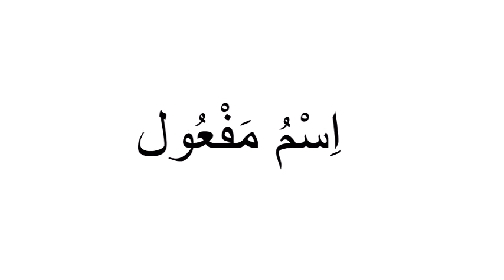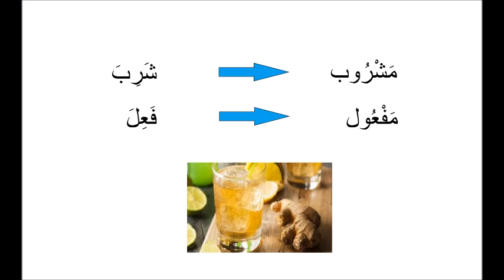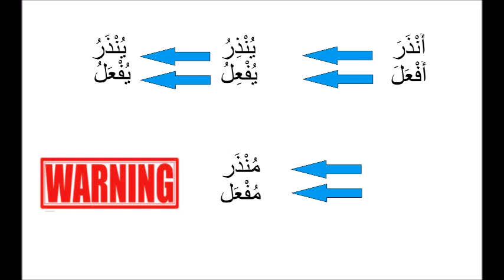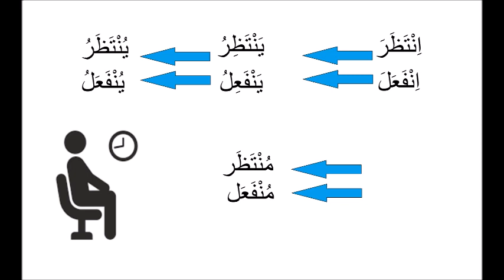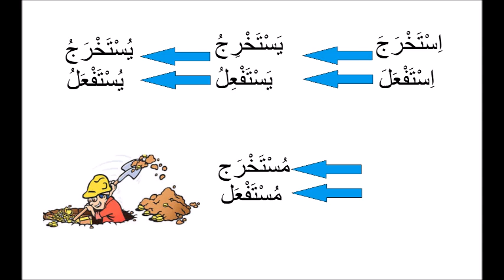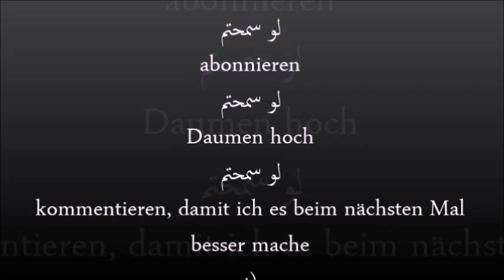Bilkalem arabische Grammatik lernen B1 Sarf Lektion 20